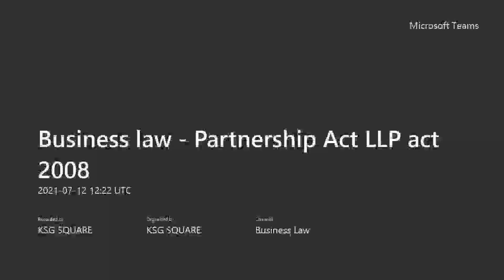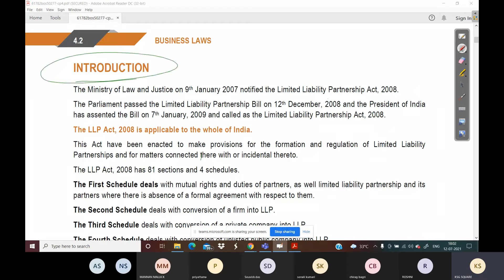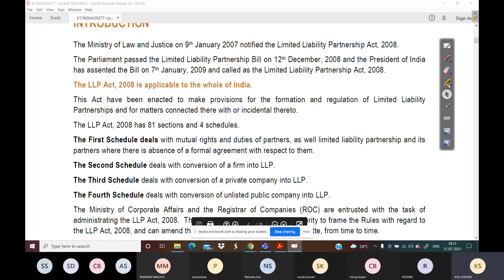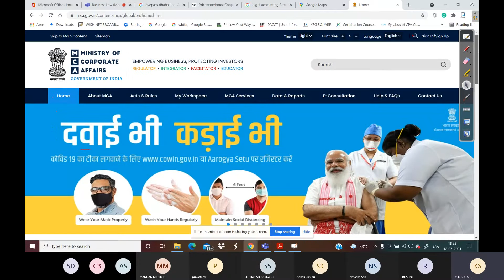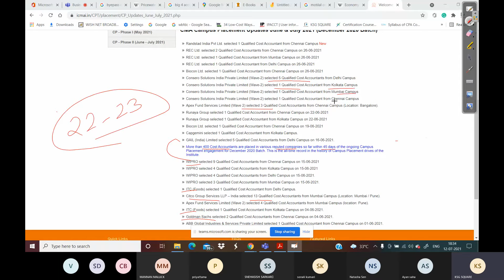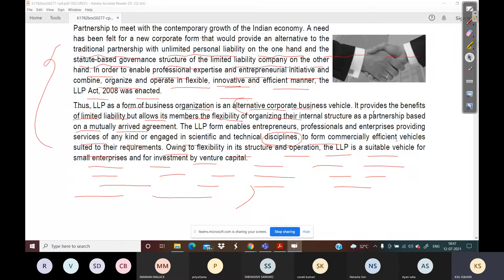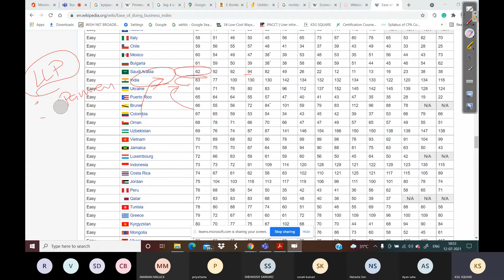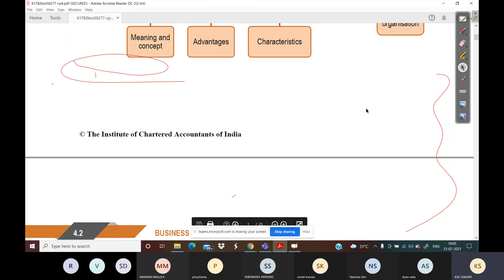LLP Act 2008 Complete Concept & Revision CA foundation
CMA inter Business Law.